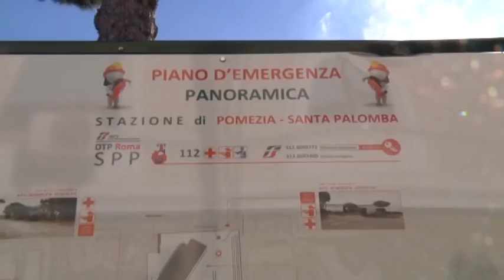Riqualificazione Pomezia - Canale 10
Il sindaco e la giunta di Pomezia hanno approvato una proposta di project financing: un progetto da 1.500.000 euro per intervenire in tre aree della citta'.